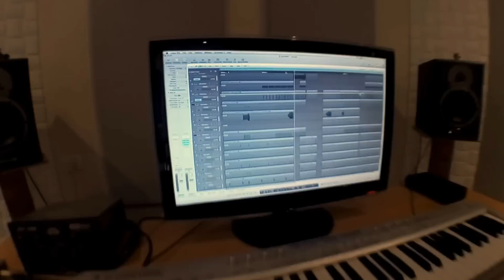Timelock Mexico City Confirmation 4.12.2015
Timelock confirmation and tour dates for December Mexico tour
Track: Timelock & High Jacked - Alchemy

Hello to all the psy trance lovers & Welcome to *DROPZONE RECORDS* psytrance label of TimeLock.
Dropzone records was formed in 2012 by Felix Nagorsky aka Timelock / Weekend Heroes.
Felix was releasing his new material mainly in Iboga records , and always wanted to have his own label.. in 2012 it finally happened..
Dropzone first release was Timelock and Ghostrider and after that the label started to release quality music  Dropzone have a high level releases from artists worldwide.
the label always signing new artists and new music mainly progressive psytrance..